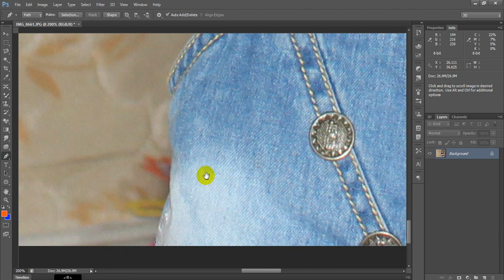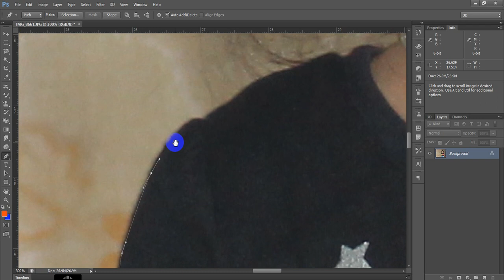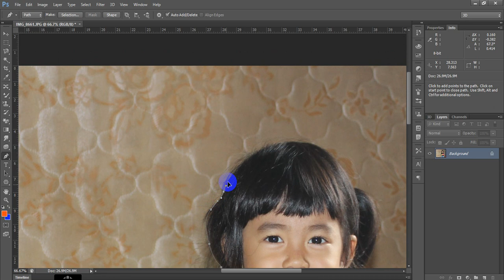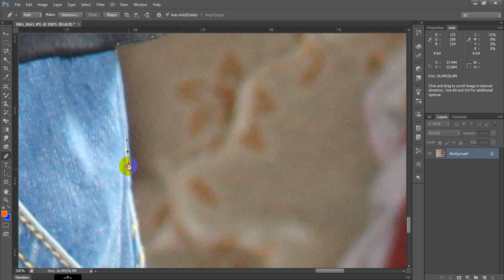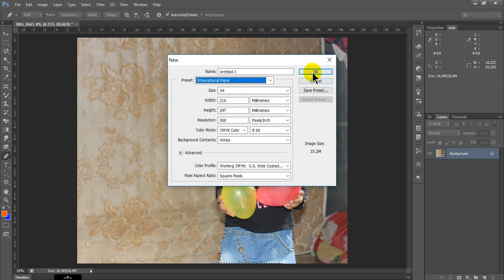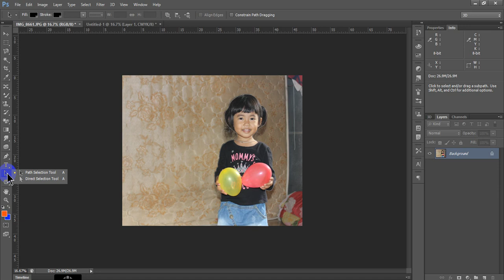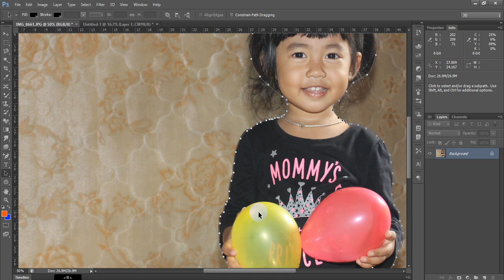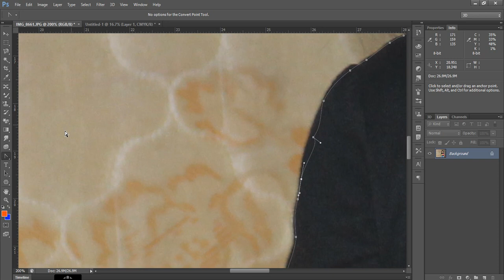16 how to use pen tool Photoshop cs6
16 how to use pen tool Photoshop cs6